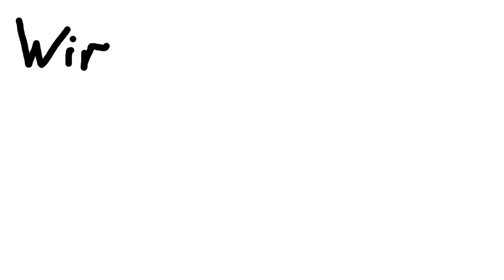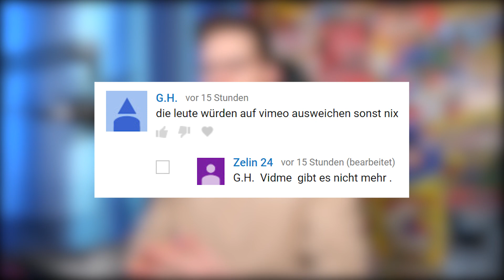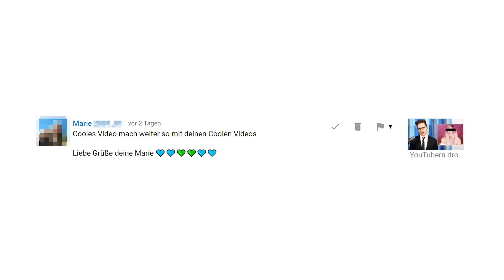Die Anzahl seiner Abos